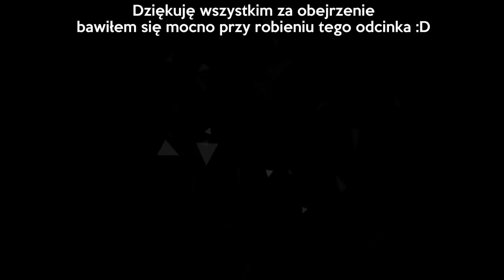Soczysty Poradnik do YASUO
Gdy Riot Games ogłasza Igrzyska Trolli, pomóc nam może tylko jedna postać...

Muzyka: Naruto OST - Narutos Daily Life
Outro: Yasuo gra na harmonijce (High Noon skin)

Mam nadzieje, że się podoba i ocenisz mój materiał!! :)